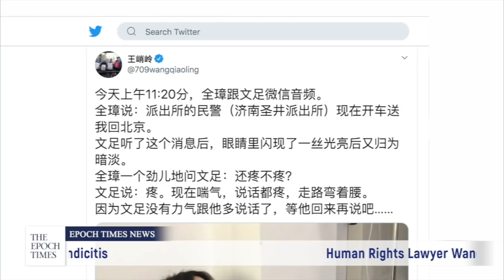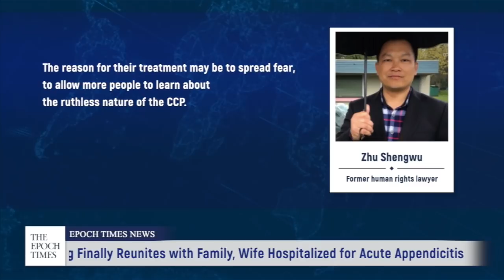Human Rights Lawyer Wang Quanzhang Finally Reunites With Family | CCP Virus | COVID-19 | Coronavirus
It’s been nearly five years since Chinese human rights lawyer Wang Quanzhang was separated from his family. Wang’s return to Beijing on Monday evening marked the long-awaited family reunion. Wang, his wife Li Wenzu, and their son were finally together.

Wang had been kept under house arrest in Jinan, Shandong, and the Chinese authorities released him this month.

His wife, Li Wenzu, was hospitalized in Beijing on April 26 for acute appendicitis.

According to Wang’s friend, a family member’s signature would be required to operate on Li for her acute appendicitis. The friend told Wang, “If you don’t make it back, then no one would be able to sign for her operation. Her dad and her sister are both from Hubei, they wouldn’t even be able to enter Beijing even if they tried to come back.”

Wang left Jinan on Sunday, hoping to see his wife and child on the same day. However, he was stopped by local police on the highway immediately upon departure.

Local police escorted Wang to the station, and they waited for further instructions from government officials.

During Wang’s interview on Sunday with Voice of America, he said that although he had been deprived of his political rights, the CCP (Chinese Communist Party) continued to infringe on his personal liberty by stopping him en route to Beijing for a family reunion.

Wang said, “I haven’t been able to even leave this area. I was stopped at the highway entrance.”

“I was annoyed, worried, and tired at the same time.”

On April 27, Wang Xiaoling, a relative of another “709” human rights lawyer, tweeted that Wang Quanzhang was escorted by car by the Jinan police during his entire journey to Beijing.

After learning of the suffering endured by Wang’s family, Zhu Shengwu, a former human rights lawyer from Shandong who currently resides in Canada, said that this tactic is used by the Chinese Communist Party (CCP) on dissidents and political prisoners to spread fear around the world and among its own citizens.

Zhu said, “The reason for their treatment may be to spread fear, to allow more people to learn about the ruthless nature of the CCP. The CCP’s rule within China is to intentionally mistreat well-known political prisoners, to intentionally abuse them, and to intentionally spread fear for the world to see. It’s especially done to let the Chinese people see that the CCP would resort to, no matter how extreme, to maintain the control.”

🔵A Conscientious Declaration from China Disband the C.C.P. | The Epoch Times

🔵 Spain: 70% Of China's Virus-Testing Kits Are Faulty | The Epoch Times